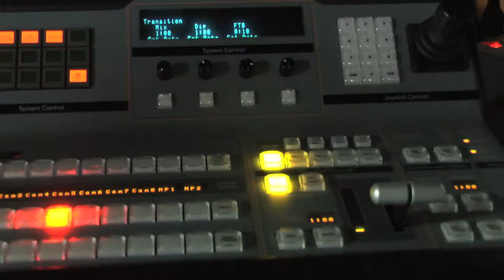TV Santa Barbara - your place to communicate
Join TV Santa Barbara and create your own television program, documentary, independent film, or video.